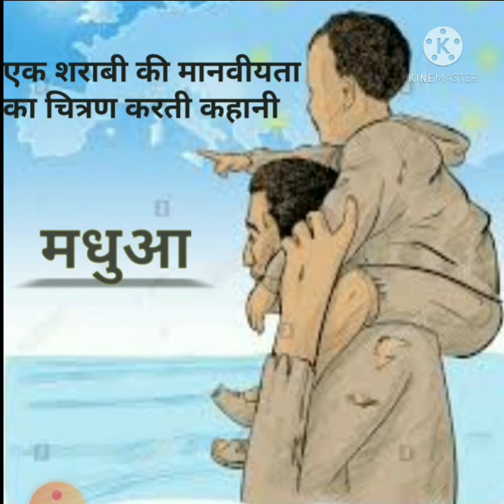एक शराबी की मानवीयता को दर्शाती जयशंकर 'प्रसाद' की कहानी मधुआ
असिस्टेंट प्रोफेसर